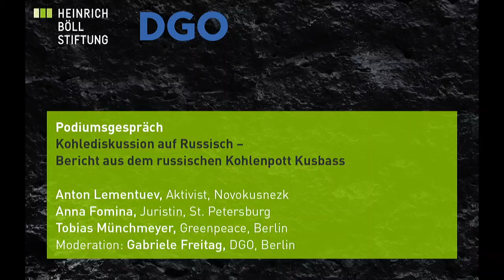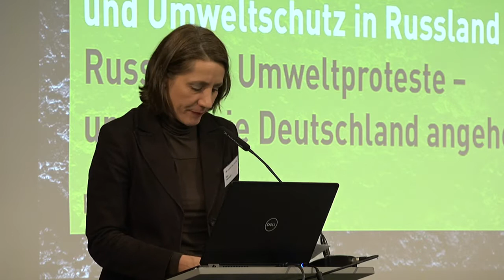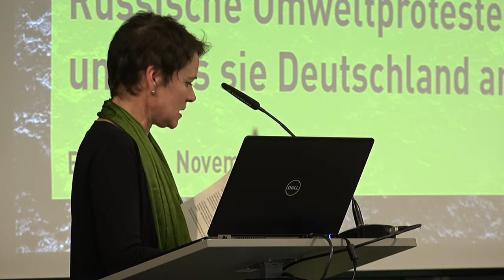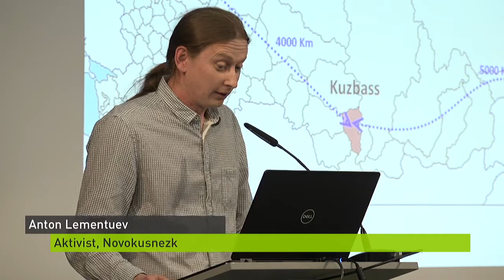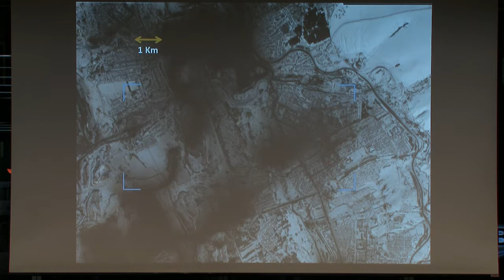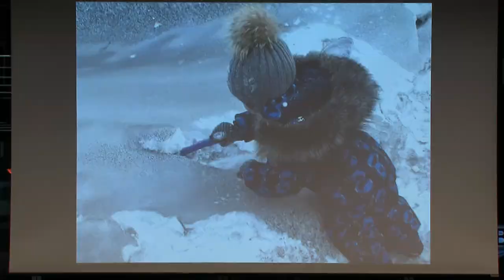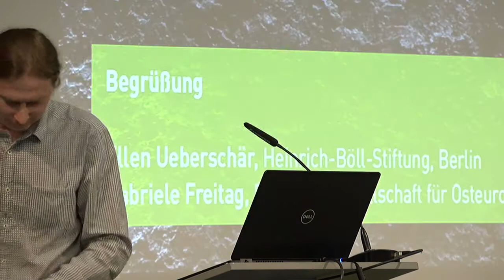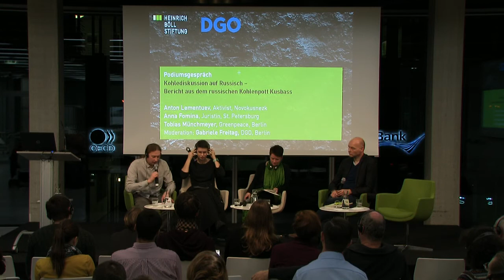Об угле, черном снеге и охране окружающей среды в России (1/2)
Российские экологические протесты – и как они касаютсяГермании
Мероприятие врамках «Российских Альтернатив»

Russische Umweltproteste - und was sie Deutschland angehen
Eine Veranstaltung im Rahmen der "Russischen Alternativen"

Sprache: Russisch

25. November 2019 in der Heinrich-Böll-Stiftung

Begrüßung: Ellen Ueberschär, Heinrich-Böll-Stiftung, Berlin und
Gabriele Freitag, Deutsche Gesellschaft für Osteuropakunde, Berlin

Podiumsgespräch 1:
Kohlediskussion auf Russisch - Bericht aus dem russischen Kohlenpott Kusbass

Kurzporträt der ökologischen und gesellschaftlichen Situation im Kusbass;
Überblick über den örtlichen Graswurzel-Aktivismus und neue Tendenzen
gesellschaftlicher Initiative; Beispiel eines erfolgreichen Engagements vor Gericht
gegen den Kohleabbau; Rolle internationaler / deutscher Unternehmen

- Anton Lementuev, Aktivist, Novokusnezk
- Anna Fomina, Juristin, St. Petersburg
- Tobias Münchmeyer, Greenpeace, Berlin

Moderation: Gabriele Freitag, Deutsche Gesellschaft für Osteuropakunde, Berlin

Der Kusbass ist Sibiriens riesige Vorratskammer für Kohle. Die Steinkohle aus dem Revier im
Kusznezker Becken heizt Russland ein und versorgt Europa und Asien mit Brennstoff. Und Russlands Regierung setzt auf wirtschaftliche Expansion und steigende Kohleexporte.
Doch die gesundheitlichen Belastungen für die Bevölkerung des Kusbass sind extrem.
Allgegenwärtiger Dreck in der Luft und am Boden, bräunliches Leitungswasser und schwarzer Schnee, Krankheits- und Sterbefälle haben den Zorn der Anwohner geschürt und lokale Proteste erzeugt. Die systematische Vernetzung der Kohle-Gegner in den vergangenen Jahren hat diese Proteste sowirkmächtig gemacht, dass Blockaden errichtet, Stilllegungen erzwungen und Prozesse gewonnen wurden. So ist die Region - wie viele andere in Russland - zu einem Hotspot nicht nur ökologischer Probleme, sondern auch politischer Proteste geworden.

Deutschland ist mit dem Kusbass gleich mehrfach verbunden: Zum einen importieren deutsche
Energieversorger die qualitativ hochwertige Kohle zur Stromgewinnung. Zum anderen engagieren
sich deutsche Unternehmen im Bereich von Förder-, Filter- und Reinigungstechnologien. Die
Gebietsregierung hat, passend dazu, das Motto ausgegeben: "Saubere Kohle - grüner Kusbass".
Wie steht es tatsächlich um die soziale und ökologische Situation im Kusbass? Welche Ziele, welche Erfolgschancen haben die Proteste der lokalen Bevölkerung? Wie könnte eine Zukunft der
Monoregion Kusbass ohne Kohle aussehen? Ist im Jahr 2019 gar eine neue Umweltbewegung in
Russland entstanden?